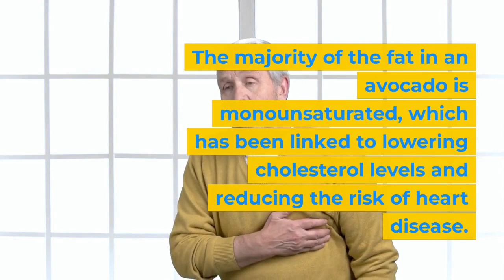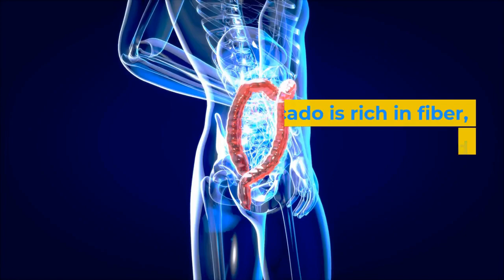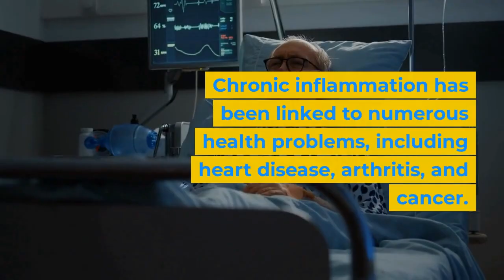Discover the Health Benefits of Avocado Packed with Nutrients Antioxidants and Healthy Fats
Today, we are going to talk about a fruit that has gained immense popularity in recent years - the avocado. Not only is it delicious, but it is also packed with numerous health benefits that you may not be aware of. So, sit back, relax and let's discover the health benefits of avocado. Good Source of Healthy Fats Avocado is a great source of healthy fats. The majority of the fat in an avocado is monounsaturated, which has been linked to lowering cholesterol levels and reducing the risk of heart disease. High in Nutrients Avocado is a nutrient-dense fruit that contains many essential vitamins and minerals. It is a good source of vitamin C, vitamin K, vitamin B6, and folate. High in Antioxidants Antioxidants are compounds that protect our cells from damage caused by free radicals. Avocado is a rich source of antioxidants, including carotenoids, which have been linked to a reduced risk of cancer and eye diseases. Supports Weight Loss Despite being high in fat, avocado can actually aid in weight loss. The high fiber content in avocado can help keep you feeling full and satisfied, reducing the likelihood of overeating. Improves Digestion Avocado is rich in fiber, which is essential for good digestion. Consuming enough fiber can help prevent constipation and promote regular bowel movements. May Lower Risk of Depression Avocado is a good source of folate, a nutrient that has been linked to a lower risk of depression. Studies have shown that people with low levels of folate may be at a higher risk of depression. Good for Your Skin The high levels of vitamin C and E in avocado make it great for your skin. These vitamins help protect your skin from damage caused by UV rays and pollution. Supports Healthy Aging Avocado is high in antioxidants, which can help slow down the aging process. It also contains healthy fats that can help protect your cells from damage. Reduces Inflammation Chronic inflammation has been linked to numerous health problems, including heart disease, arthritis, and cancer. Avocado is high in anti-inflammatory compounds that can help reduce inflammation in the body. Boosts Brain Health Avocado is a good source of healthy fats and vitamin E, both of which are important for brain health. Studies have shown that consuming foods rich in these nutrients may help improve cognitive function.  That's it for today's video on the health benefits of avocado. We hope you found it informative and will consider adding this superfood to your diet.